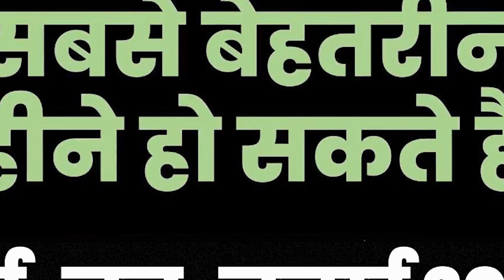समय रहते जान लो कुंभ राशि वालो के साथ क्या होगा मई, जून, जुलाई 2023 में Kumbh Rashi Aquarius#kumbh